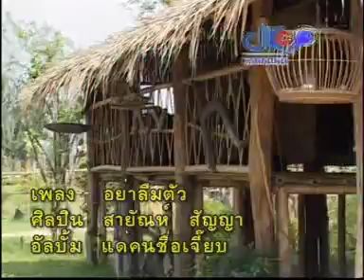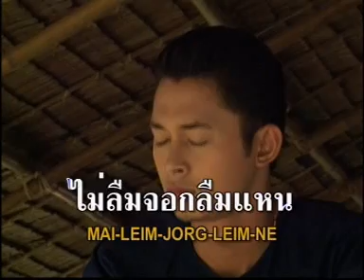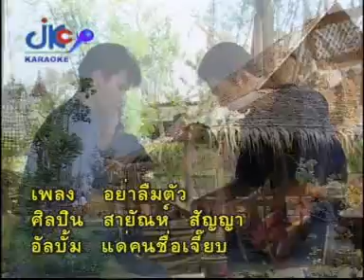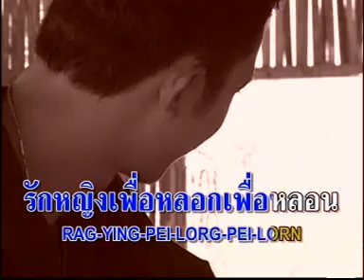อย่าลืมตัว - สายัณห์ สัญญา [Official MV]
เพลง : อย่าลืมตัว
ศิลปิน : สายัณห์ สัญญา

เจ้าลืมบ้านนา  หรือแม่ชบากลางไพร
หลงแสงสีวิไล  อยู่ที่ไหนบางกอก
หรือลืมวัวควาย  เคยไถนาบ้านนอก
ไอ้ทุยนั้นไม่เคยหลอก  ไม่ลืมจอกลืมแหน

จากดินเป็นดาว  สกาวไปอยู่บนฟ้า
ได้นุ่งผ้าห่มแพร  เจ้าลืมหรือไร
สมัยเคยอยู่ใกล้แม่  ตักเตือนเจ้าแท้
อย่าไปหลงแอร์เมืองกรุง

พี่ยังบูชา  บ้านป่าเสมอ
ใจนั้นยังรักเธอ  คู่ท้องนาป่าทุ่ง
คืนจันทร์วันเพ็ญ  แลเห็นเดือนดาวรุ่ง
ยังชวนแม่ผักบุ้ง  นั่งท้องทุ่งชมจันทร์

พี่ครวญคะนึง  คิดถึงเจ้าอยู่ทุกวัน
จากกันเกือบอาทิตย์  ไม่เคยร้างเลือน
เดือนทั้งเดือนยังเฝ้าพิศ  เฝ้าคอยเพ่งพิศ
ทั้งปีก็ไม่มา

* อย่ามัวงมงาย  เจ้าจงแหนงหน่ายเถิดน้อง
อย่าให้มันมีท้อง  เดี๋ยวจะน้ำตานองหน้า
หากเขารักจริง  มีพิธีวิวาห์
พี่จะไม่ขัดศรัทธา  กานดาพี่อวยพร
หากรักไม่จริง  รักหญิงเพื่อหลอกเพื่อหลอน
ซุกซ่อนให้เป็นสอง  กลับคืนบ้านนา
แม้ว่าจะมีท้อง  พี่อภัยให้น้อง  รับรองเป็นสามี

( ซ้ำ * )